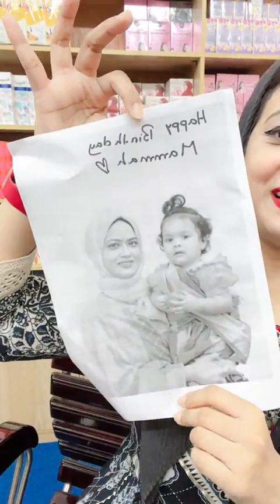Best Whitening Soothing gel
গ্লুটাথায়ন সমৃদ্ধ ফর্সা করার সুদিং জেল পাবেন আছে ধামাকা অফার প্রাইজে
ভিআইপি কার্ডের জন্য যারা অপেক্ষা করছিলেন তাদের জন্য সুখবর